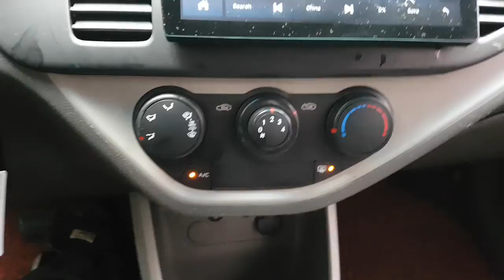2012 MORNING CT165024